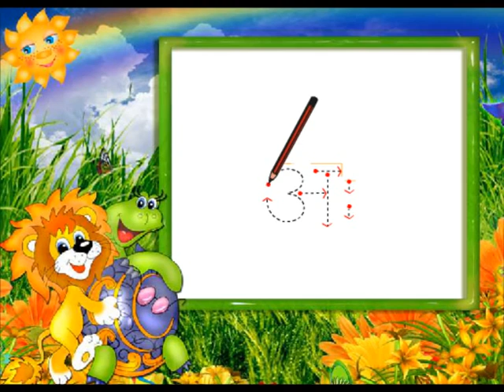Nursery अ: का लेख (खेल खेल में क ,ख ,ग )